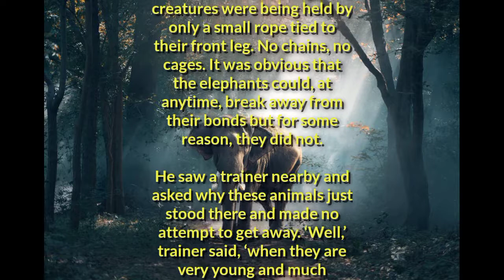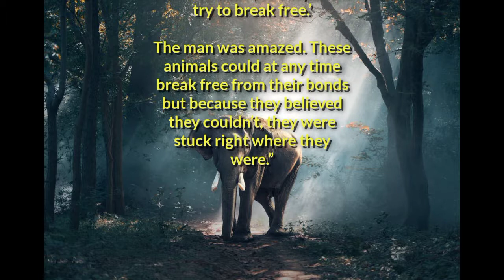We all are Elephants | Short Moral inspirational story | Motivational story video | BlackSoul